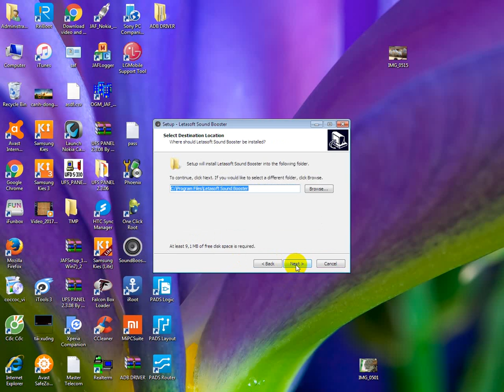Sound Booster Amplify sound for PC Windows boost software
Sound Booster will make the sound on your computer system more amplified than the default limit, you can customize the volume of each program on the computer to suit the needs of use. The most prominent features of the Sound Booster include the ability to increase the volume to the maximum, without distortion and reduced sound quality, simple to use and automatically start up with the system.
Sound Booster software helps you increase the volume of your computer, laptop. The sound is not only amplified but also the quality of the sound is better than the original sound. Sound Booster is very suitable when you make video calls from the chat support software like Zalo, Skype ... Sound Booster allows you to increase the volume of programs and applications on the computer as listeners. Music, games, web browser, online media software (Skype, MSN, Live).
You can comfortably increase the computer volume and customize the volume to the level that suits your requirements, using the controls with pop-up slider from the system tray. Sound Booster does not deform the sound when amplified. Great to the widest extent by efficient monitoring function.
Sound Booster supports volume amplification, boosts the speaker volume when you listen to music, and supports when you feel the generated sound is not loud enough. This application has the ability to increase the system volume up to 500%, easily control the sound from the system tray and do not deform the sound. So you can create great sound sources for listening to music, watching movies, and making phone calls with friends online. In addition, Sound Booster automatically launches every time you start your computer.
Some people when installing and using Sound Booster often do not display error Sound Booster icon in the system tray so you often have to access the software from the installation directory is quite inconvenient. However, the sound booster error is quite simple, you can do it.